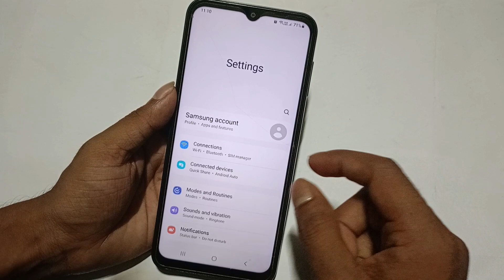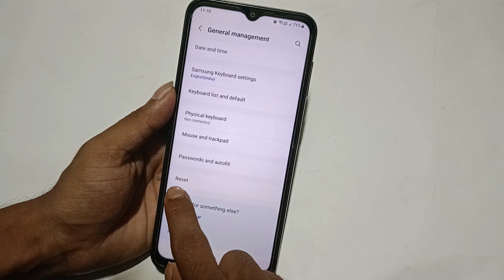Samsung F34 5G wifi connected but no internet access | How to fix no internet problem in Samsung